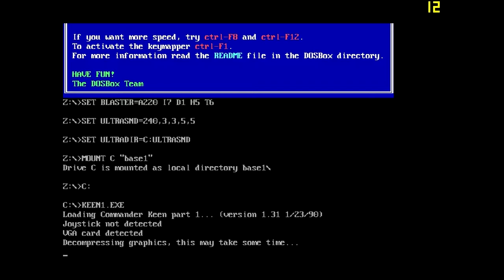Let's Play Commander Keen: Marooned on Mars!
I turned the nostalgia dial up to 11 in this one, playing a game I used to play in the third floor digital lab in St. Thomas Hall. (I think that's what we called that lab...when I played this game it was new.)

Interesting tidbit: Billy Blaze is William Joseph Blazkowicz II, the son of the protagonist from Wolfenstein 3D, and one of his direct decedents is the Doom Marine.

Yep. This game is from ID software, folks. It's all tied together.

Enjoy some classic 1990 video game awesomeness.